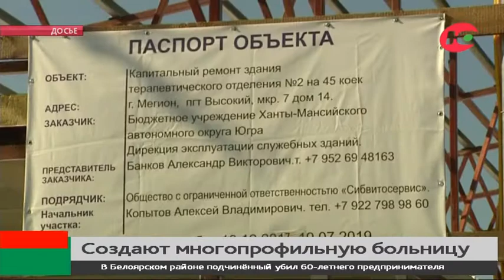Медики Мегиона и Высокого не потеряют рабочие места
Оптимизация кадров в трёх медицинских учреждениях в Нижневартовском районе коснётся только административного персонала. Речь о слиянии Мегионской городской больницы №1 с городской больницей №2 в посёлке Высокий и детской больницей «Жемчужинка». Они объединятся в одну организацию.